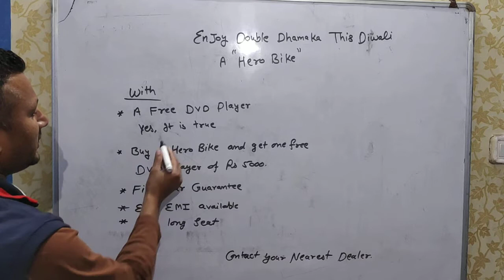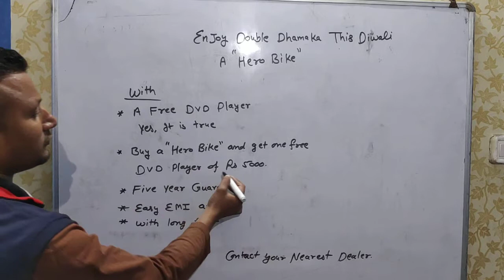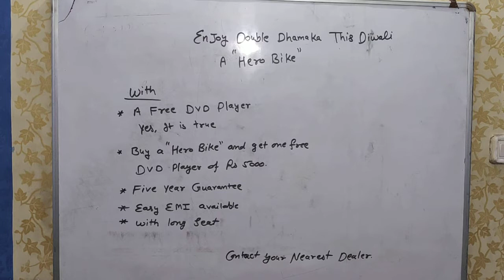Advertisement for New Hero Bike